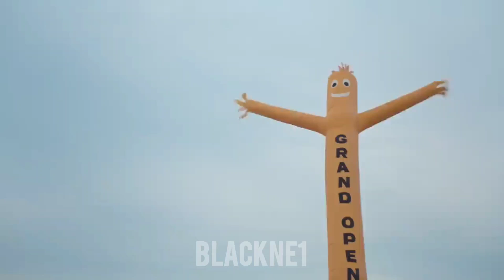MEOVV - 'BATTER UP (AI COVER)' M/V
Fanmade Remix By BLACKNE1

DISCLAMER : Please do hot reupload my work without permission.

MEOVV AI VOICE MODEL ✨

Sooin : @lovelyai
GAWON : @lovelyai
ANNA : @lovelyai
Narin : @lovelyai
Ella : @lovelyai